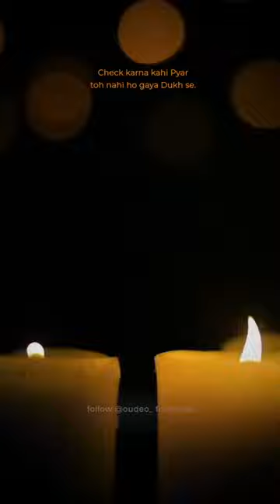Insan Aur Dukh Ka Rista